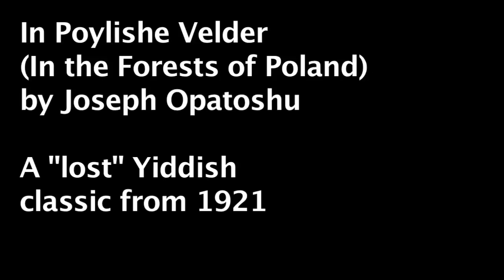Michael Wex on Opatoshu's Characters in his "Lost" Yiddish Classic